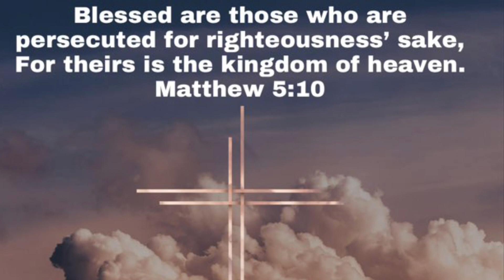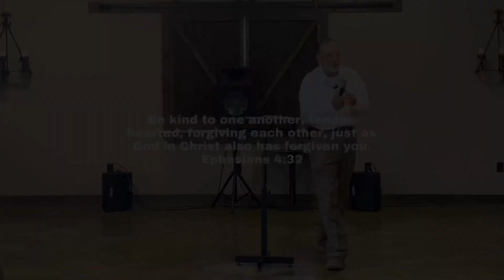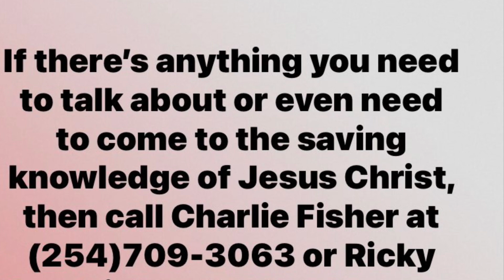Forgiveness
Awesome message!!!